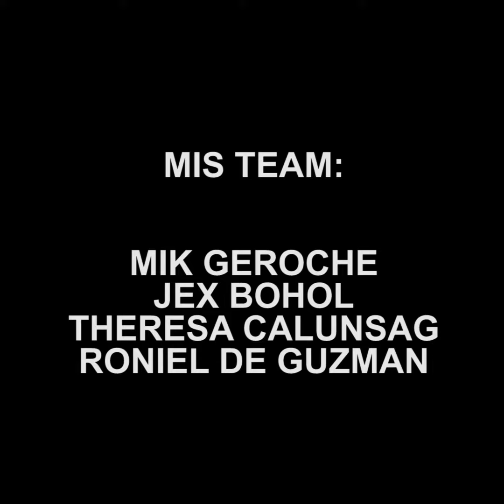Duterte kinailangang umuwi mula Japan dahil sa matinding pananakit ng likod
Matinding sakit sa likod ang nararamdaman ni Pangulong Rodrigo Duterte kaya nagpasyang hindi tapusin ang tatlong araw na biyahe nito sa Japan.